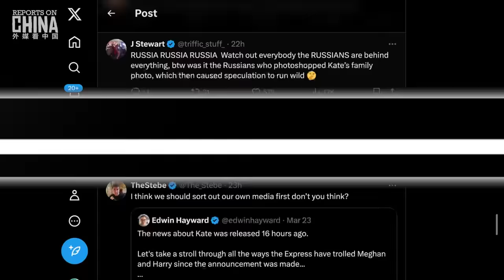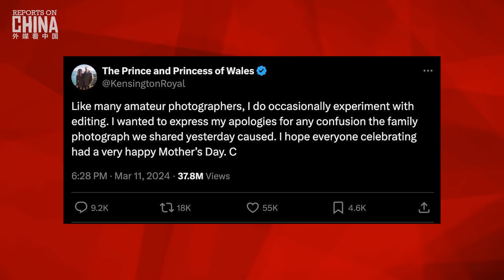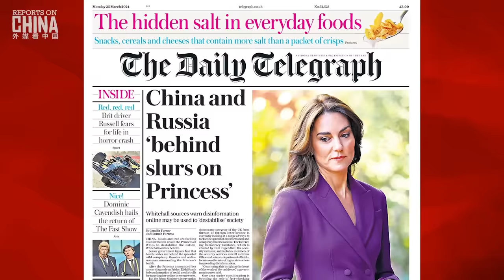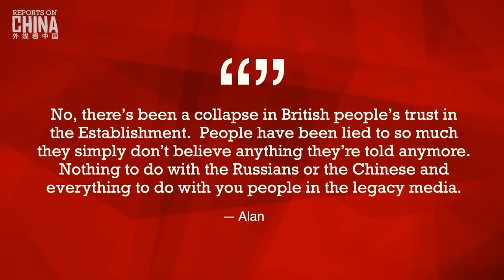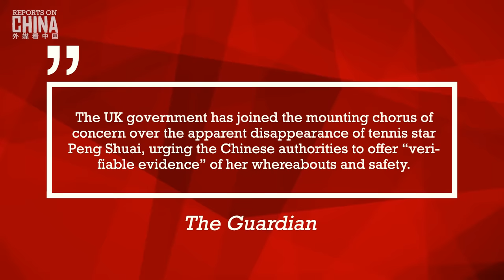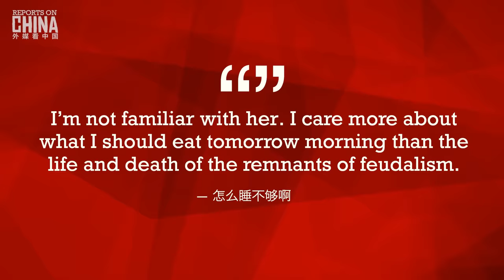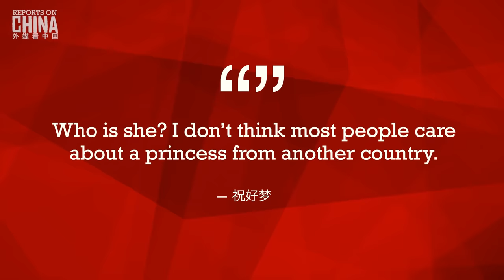Princess Kate debacle: It’s China’s fault!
After months without being seen in public, followed by the hilarious release by the royal family of photoshopped images that had to then be deleted by the media, public speculation over the health of Kate Middleton, the Princess of Wales, is now being blamed on none other than... you guessed it, China!

British state media, after running with headlines like “Fakie Katie,” now feel bad about their months of pressure on the 42-year-old after she announced she is battling cancer. So what better to do than blame the whole thing on “Britain’s adversaries.”

But the hilarious thing is that ordinary Brits are not having it. I also asked some of my Chinese followers what they think of the accusation: their responses coming up near the end of the video.

This is Reports on China, I’m Andy Boreham in Shanghai. Let’s get reporting!